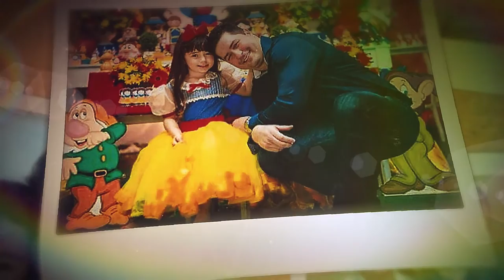Bela José Vieira